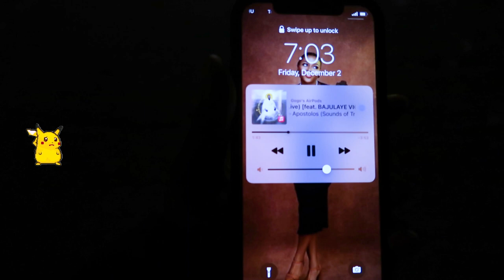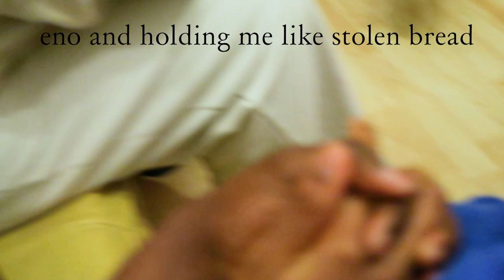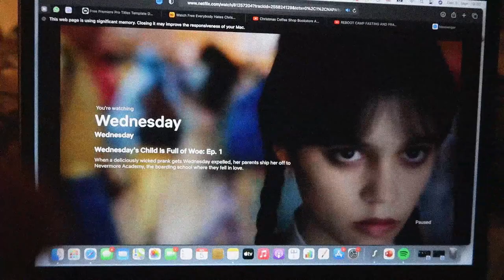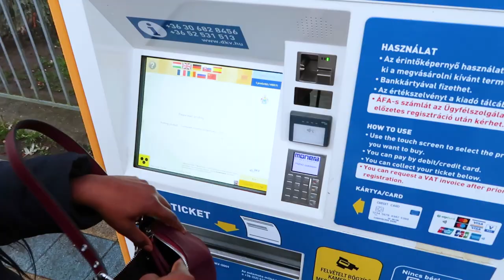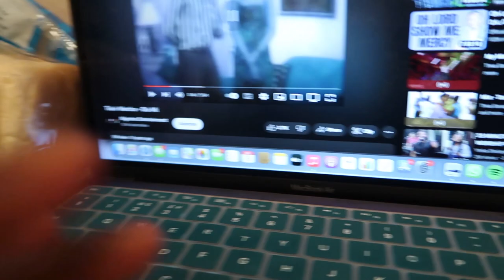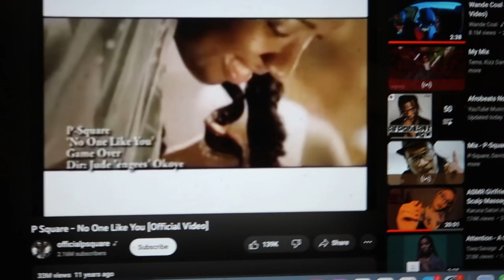vlogmas week 01 | love feast, mini unboxing, getting new glasses etc.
it's DECEMBER time! favourite time of the year ❤️
01 - 09th of December, 2022.